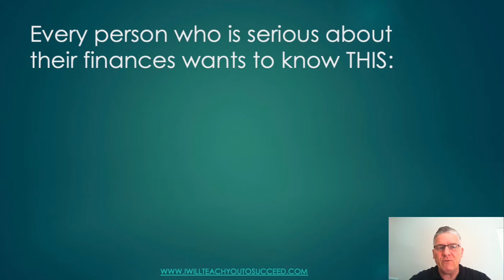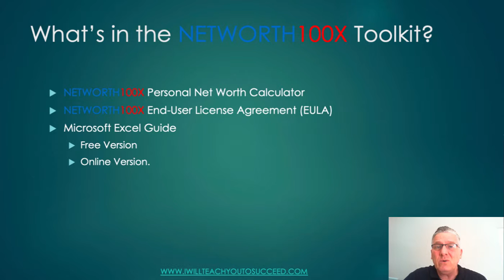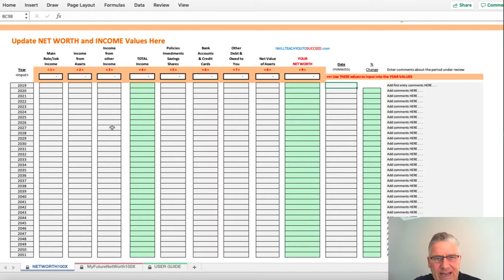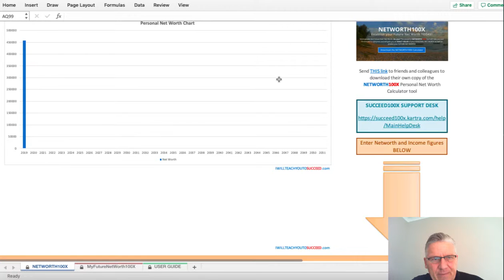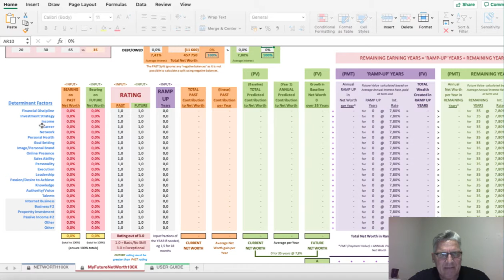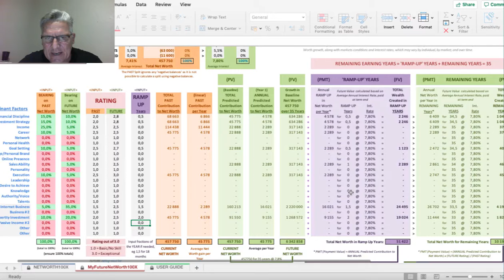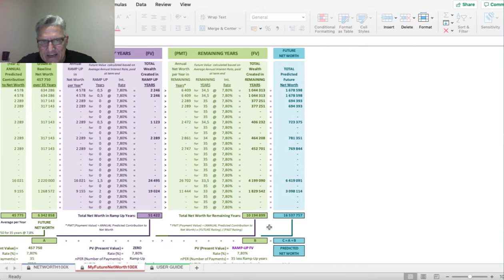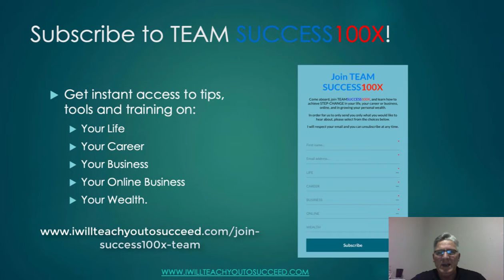NETWORTH100X Predictive Personal Net Worth Calculator - Walkthrough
NETWORTH100X Predictive Personal Net Worth Calculator is a unique and extremely powerful tool for not only calculating your Current Net Worth, but for PREDICTING what your Future Net Worth will be at the time of your retirement, or before!

NETWORTH100X is a game-changer!

To find out more about the NETWORTH100X Personal Net Worth Calculator,

I WILL TEACH YOU TO SUCCEED was founded by John Comley in 2018.

John pleads with those both entering the job market as well as those in established jobs or in the middle of their careers not to what he did, in taking far longer than necessary to gain the skills and experience needed to build a successful career.

John has an innate ability to develop ways to work smarter and quicker and encourages you to learn from him. Find out more at I WILL TEACH YOU TO SUCCEED

Join Team SUCCESS100X for updates on Life, Career, Business, Online and Wealth

00:00 NETWORTH100X Walkthrough START
00:10 Introduction
00:43 Questions needing to be answered about Personal Net Worth
02:45 Unpacking the NETWORTH100X Toolkit
04:10 NETWORTH100X Overview
10:20 Review of NETWORTH100X Tool - Start
10:25 Current Net Worth Calculator - Walk Through
20:07 Access to SUCCESS100X Help Desk for Support
20:25 User Guide
20:48 MyFutureNetWorth100X - Predictive Future Net Worth Calculator
41:38 Financial Goal Setting